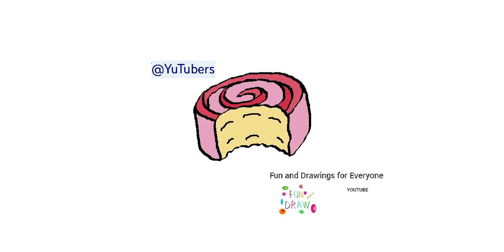Ինչպես նկարել խմորեղեն 🧁